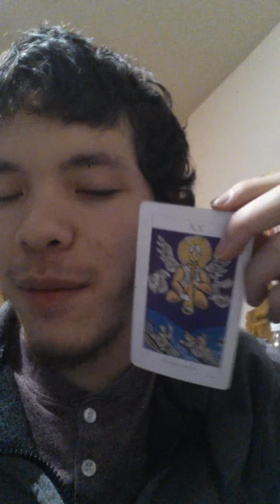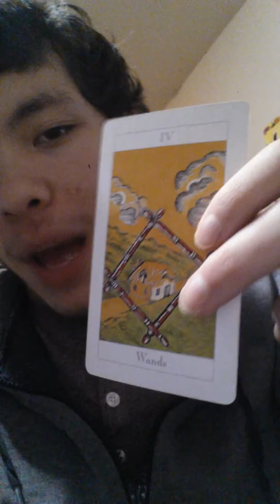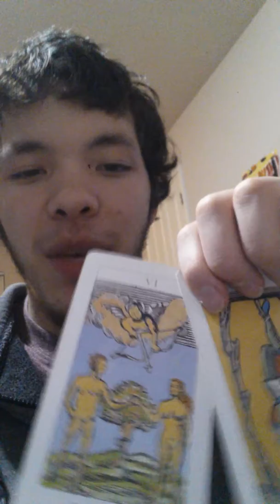There's cool lighting in my room + tarot messages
Welcome! I'm Son Nguyen (Sonsonmushi). Truly, thank you for being here. Right now, what I'm charging for psychic services are:

Just let me know whatever you want to do and we can go from there! If you would like a reading but don't want to provide any details, that's fine with me too.

What makes this confusing is that I am also a donation-based service so these are general donation-based prices. In other words, you don't actually have to pay me to receive a reading. If you can it is appreciated, but if these are difficult prices or you're in a tough spot, I would like to still give a free reading and help in any way I can. So please let me know your thoughts on all this. I am new to charging for services, but I am confident in my readings as I am very passionate about being a psychic.

WHAT TO EXPECT FROM MY PERSONAL READINGS:
For a personal reading, feel free to give some background information to your concern or question.  You can also keep it general and keep your information private. Reading topics can include: dream interpretations, love life,  career life, spiritual life, soulmate or twin flame connections, personal hardships and aspirations, or any topic you can think of. You will receive an email with a link to a private youtube reading video within 1-3 days of purchase.